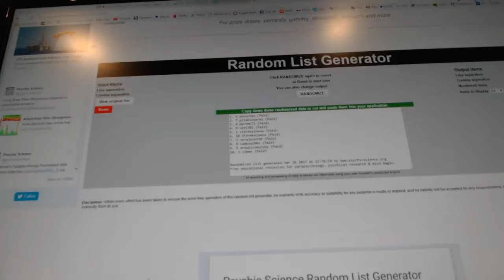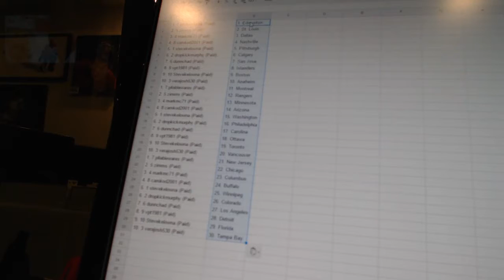Team Randoms - C&C GB #7128